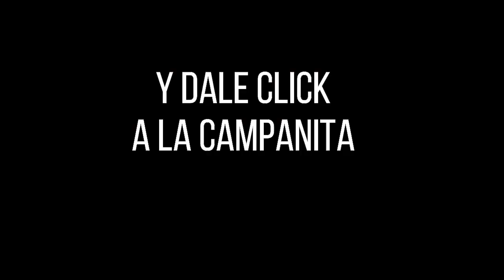FANTÁSTICA NOCHE Resultado del Domingo 23 de enero de 2022 ✅🥇🔥💰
Hola buenas noches, te presentamos los resultados de las loterías y chances en Colombia, vamos con el Resultados del Chance La Fantástica noche del Domingo 23 de enero de 2022.